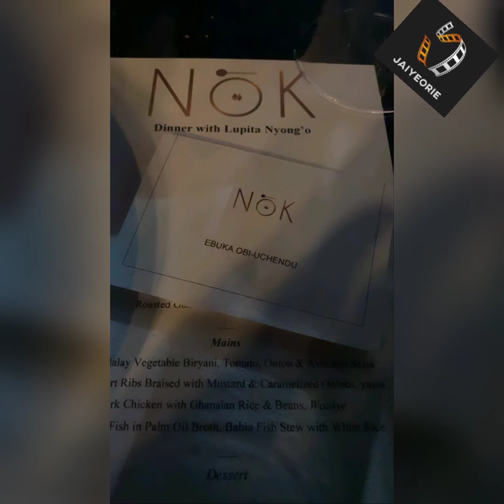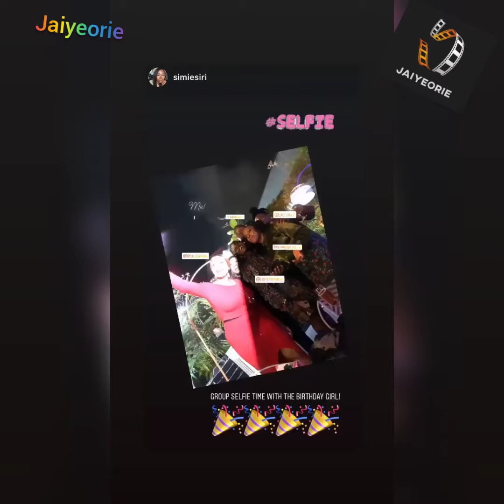Chigurl Noble Igwe Chimamanda Adichie - Lupita Nyongo birthday in Lagos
Lupita Nyongo birthday